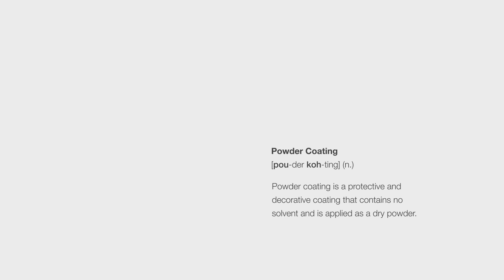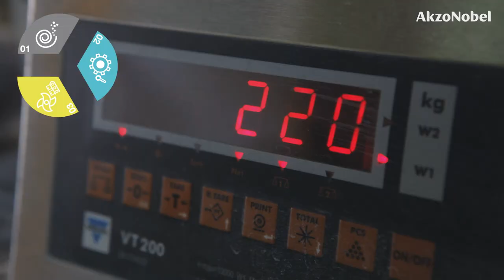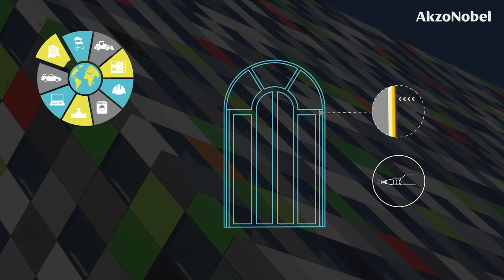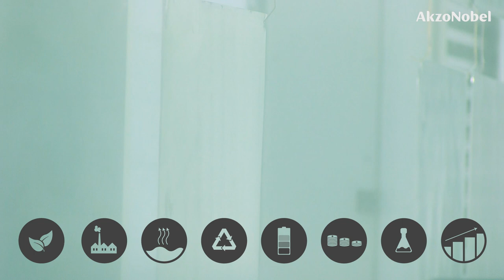Introduction to AkzoNobel Powder Coatings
We are AkzoNobel Powder Coatings.  We’re a truly global business, with around 4,000 dedicated employees spread throughout five continents.  We’re proud to produce high quality powder coatings that our customers can rely on – anywhere in the world!

A powder coating is a solvent free paint, which is usually sprayed on the coated object – although other application options, such as fluidized bed dipping, are also available – and then baked in an oven.  Solvent-free also means that powder is an environmentally sound coating option.

Our powder coatings can be used on everything from architectural aluminum and steel, to wheels and automotive components, to pipelines and valves, through to microwave ovens, office furniture, or lighting.

We have around 30 manufacturing plants in 20 countries and a global product strategy fine-tuned to meet local needs.  All our products combine the latest technology with a customer focused service package. And we’re continuously developing.

We promote two truly global product brands: Interpon and Resicoat.

Together with our customers, we work to take powder coatings technology into the future.